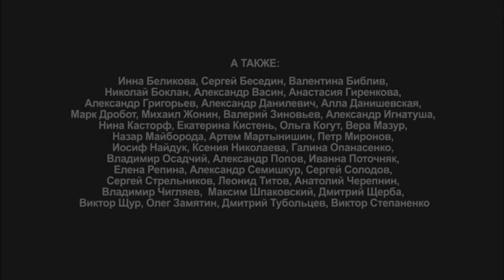Классный фильм "Блудные Дети" Мелодрамы, Семейные фильмы, сериалы (12 Серия)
В небольшом российском городке началась история семьи Морозовых, в которой, как в зеркале, отразились последние десятилетия жизни России. Мать — детдомовка; отец — бывший военный, теперь — мелкий предприниматель и пьяница. Из троих детей: вся любовь и внимание достались отличнице Лидии, равнодушие — покорной Галине, откровенное презрение — своенравному Тарасу. Какими бы разными не были родители и дети, братья и сестры, искать понимание и заботиться друг о друге необходимо — поодиночке не выжить.  Ведь лихие 90-е пошатнули быт и устои каждой российской семьи. Из этого клубка страстей, обид и непонимания тянутся сюжетные нити судеб семьи Морозовых.